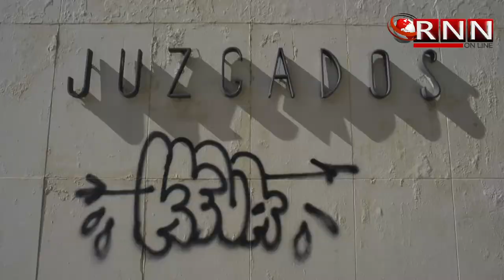Envían a prisión en España a exjefe de Pemex implicado en caso Odebrecht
Un juez español envió a prisión provisional a Emilio Lozoya, exdirector de la petrolera estatal Pemex y principal implicado en México en la trama internacional de corrupción de la brasileña Odebrecht, solicitado por la justicia de su país.